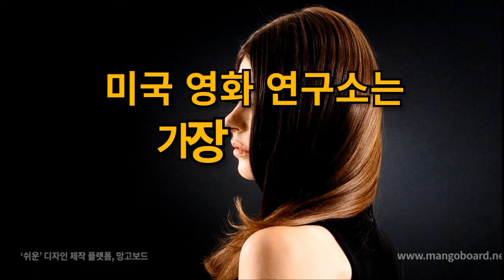오늘의 명언 8월 29일 한 번도 사랑다운 사랑을 해 보지 못한 사람들은 모를 거에요..내가 불륜을 저지르는게 아니라, 사랑을 하고 있다는 것을.... - 잉그리드 버그만-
오늘의 명언

8월 29일

한 번도
사랑다운 사랑을

해 보지 못한 사람들은
모를 거에요..

내가 불륜을
저지르는게 아니라,

사랑을
하고 있다는
것을.

- 잉그리드 버그만-

잉그리드 버그먼
(Ingrid Bergman)

1915년 8월 29일
1982년 8월 29일

스웨덴과 할리우드에서
활동한
스웨덴의 배우

미국과 유럽에서
촬영한 영화에
출연하였으며

아카데미상을 3회 수상
골든 글로브 상을 4회
에미상을 2회
토니상을 1회 수상

미국 영화 연구소는
가장 위대한
여자 배우 중 4위로 선정

제2차 세계대전 도중에
워너브라더스의
카사블랑카에서
험프리 보가트와 같이 출연
큰 명성을 얻게 되었다

음악 : Clean and Dance - An Jone

행복하세요
I wish you
happiness.